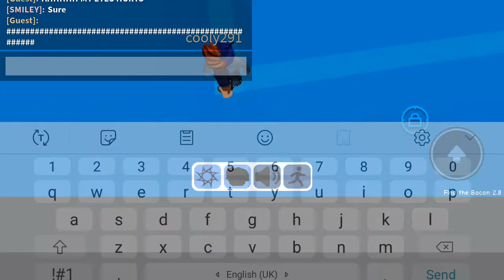how to get flag bacon | in find the bacons